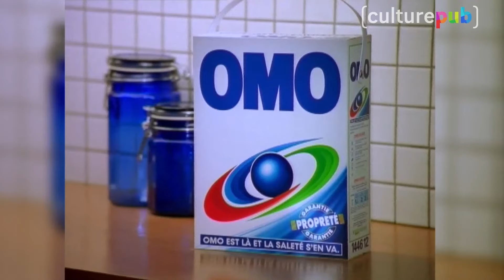La révolution Omo des années 90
Pourquoi Omo est devenue la marque de lessive la plus emblématique en France dans les années 90 ? Retour sur une saga mythique qui a marqué les esprits façon "maousse costo".